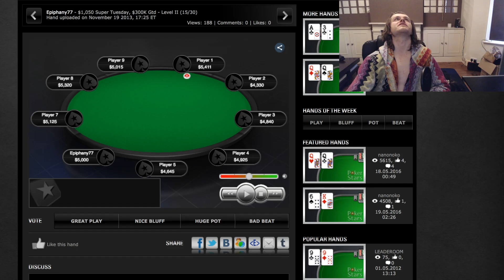INSANE $25,000 POT + OTHER MADNESS - Epiphany Poker Hands Review